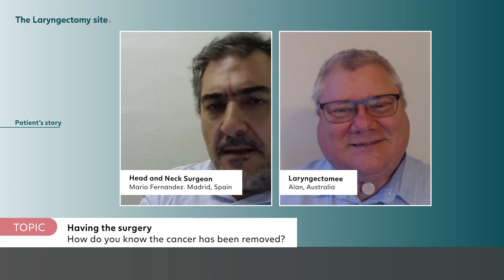Having the Laryngectomy Surgery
Having the Laryngectomy surgery. How do you know the cancer has been removed?

FULL TRANSCRIPT:
As this total laryngectomy removed the cancer, what do you do during surgery in order to ensure that the cancer is removed?

Well this is this is an important question. Normally we do not leave the operating room until we know that the old cancer is removed. There is something that we call forcing sections and to ensure what we call the clear margin, so we are not just taking the lines of taking tumor out, but we try to take some piece of healthy tissue around so we can be sure that everything is in there, I mean all the disease is in there. So what we, normally we sample all around or in in our specimen, or all around in our surgical bed after removing the larynx and we sample the surgical field and when the pathologist tells us that everything is correct we close and we finish the procedure, but normally we do not leave the operating room until we know that all the disease is already removed.

Okay so if i just sort of sort of clarify that so when you've removed the larynx, then take samples of tissue around and outside there, and then that goes to be tested.

Yeah correct.

When the results come back.

Yeah correct, normally with small lesions normally we do this task in the same specimen but the larynx is a big specimen so it is very difficult to map our surgical margin so we go directly to those critical areas that we have doubts or we know that it is risky for the tumor because we can find there easily more lesions and it is not very evident to our let's say naked eyes but under the microscope it is very evident so we need that conformation and with the total laryngectomy we normally map all these critical areas so that we cant have a doubt about the positivity or the negativity of the tissue, so our best friend is the pathologist during the surgery in that.